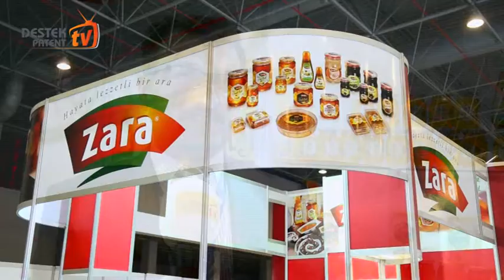Kaptan Zara Bal: 2000'li Yıllardan Sonra Patentin Önemi Anlaşıldı